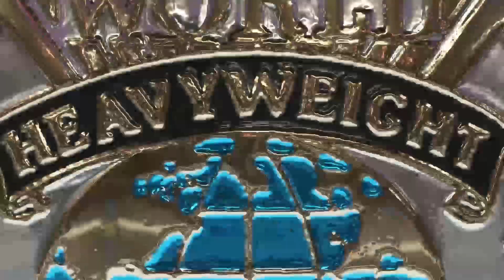WWE2K19 Universe Mode WCW Bash at the Beach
Huge Title matches in our second PPV. Bayley challenges Sonya Deville for the WCW TV Championship, Alexa Bliss challenges Kairi Sane for the WCW X-Division Championship, Ronda Rousey & Shayna Baszler team up to challenge the Riot Squad for the WCW Tag Team Championship, & in the main event Asuka, Charlotte, & Becky Lynch fight over The Man's WCW World Championship.